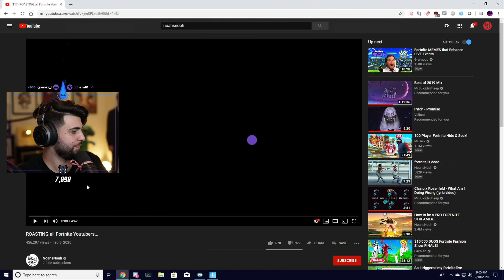So A Big YouTuber ROASTED Me... (Responding To NoahsNoah) - Fortnite Battle Royale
🌟 Socials 🌟

Hey everyone it’s SypherPK, and Welcome back to another fortnite battle royale vid! I try to keep these vids as clean and family friendly as possible! In todays video I react to NoahsNoahs roast of me!